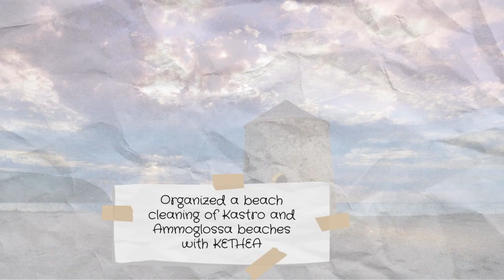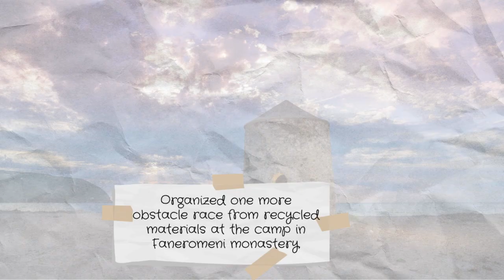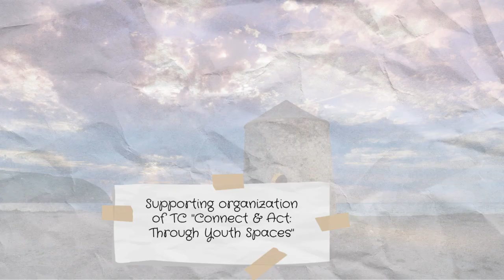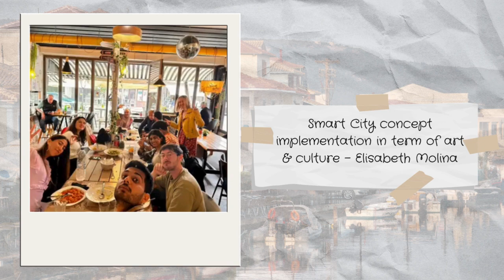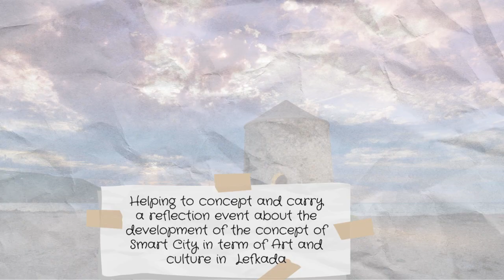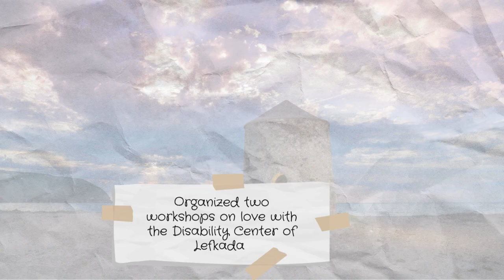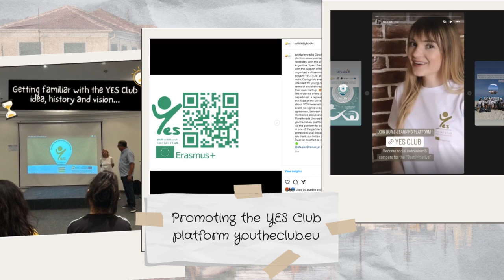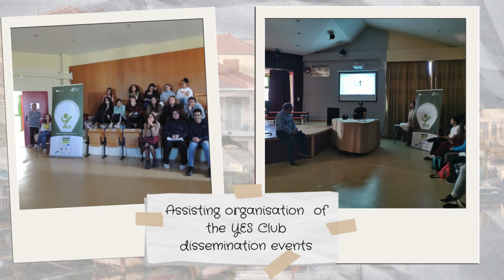Volunteering with Solidarity Tracks